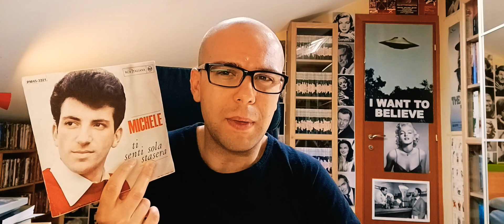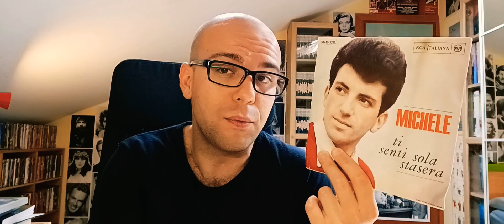"TI SENTI SOLA STASERA"/"DOPO I GIORNI DELL'AMORE" (1965, 45 giri) - di Michele.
Gianfranco Michele Maisano, comunemente detto "Michele", ebbe un notevole successo discografico negli anni '60, proponendosi come interprete di canzonette dal taglio sentimentale.
Questa sua incisione del 1965 raccoglie una cover tradotta di Elvis Presley, "Are you lonesome tonight", rifatta anche da Bobby Solo.

Conoscete questo cantante? Parliamone assieme!